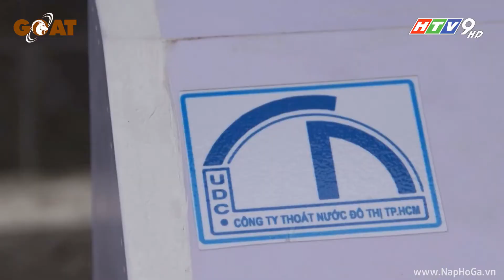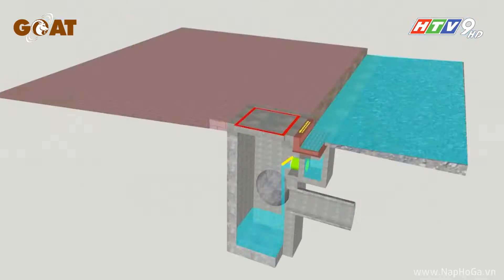Nắp Hố Ga Ngăn Mùi Thông Minh Bằng Van Kiểu Mới [GOAT]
Nắp hố ga ngăn mùi thông minh bằng van kiểu mới tên thường gọi là Bó vỉa gang cầu. Đây là loại nắp hố ga ngăn mùi tuyệt đối. Được sản xuất từ chất liệu gang cầu siêu bền. Cùng GOAT tìm hiểu tính năng vô cùng đặc biệt của sản phẩm này trong bài viết dưới đây.

Tại sao nên mua nắp hố ga ngăn mùi thông minh tại GOAT?
✔️ Sản xuất từ chất liệu gang cầu siêu bền
✔️ Cam kết tải trọng theo tiêu chuẩn BS EN 124
✔️ Giao hàng nhanh chóng - Tại chân công trình
✔️ Chiết khấu cao - Giá tối ưu nhất cho nhà thầu

CÔNG TY TNHH THƯƠNG MẠI VÀ DỊCH VỤ GOAT
Trụ sở chính: Số nhà 23, Liền kề 3, Khu đô thị Đại Thanh, Thanh Trì, Hà Nội
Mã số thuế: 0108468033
Lĩnh vực hoạt động: Chuyên cung cấp Nắp hố ga, Song chắn rác, Song thoát nước và các thiết bị bằng gang, composite khác.